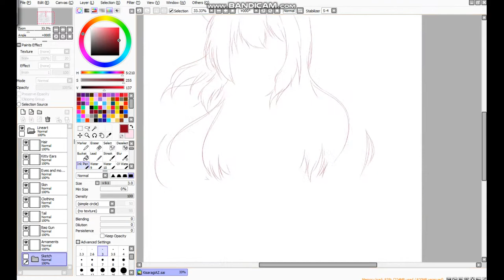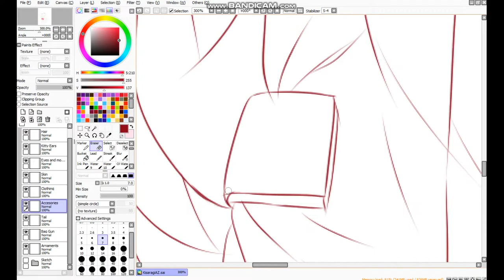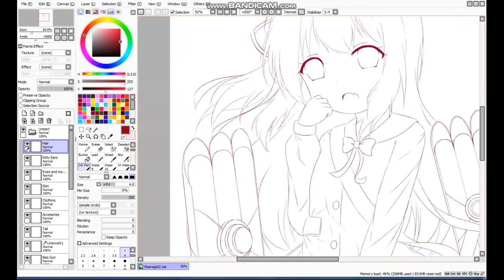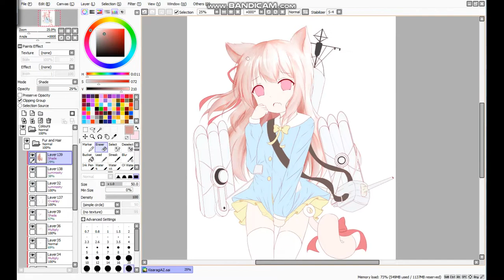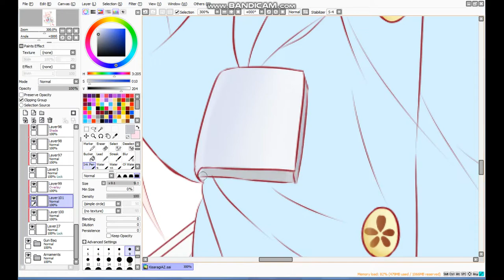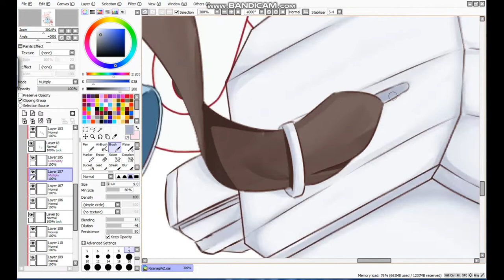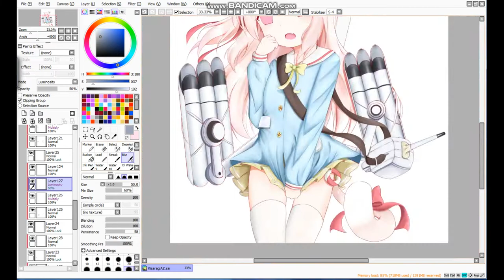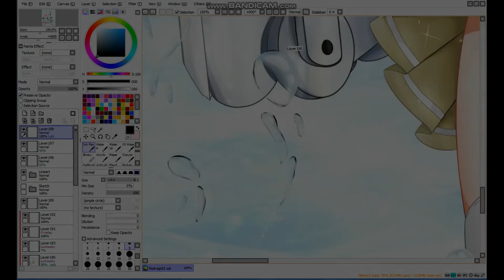[Speedpaint] AZUR LANE - Kisaragi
It has been a while since a posted her in youtube due to the extensive activities i have to undergo in school, Actually, this was supposed to be posted earlier around November but due to lack of time to edit the video and be being a lazy slob, it just uploaded today! hopefully this new art of mine looks great.

I practice on how to draw a decent Anime eyes and expression and even the body propositions but specially the head size on whether or not the character is on its younger age to adolescence age. I'd say it looks great but it all depends on the viewers! so here.

Why did i draw Kisaragi? I don't know actually, i just like her that's all not the face that she is a Loli and nothing involving Ark Royal's fantasies. It's just her appearance and yes her Voice Actor as " Rumi Okubo " one of my favorite voice actor! So why not make a great art of this character! she deserve it!.

Watch the hole video if you wish~ If you want to see how i lineart and Color. I i used a cheap tablet to draw so expect me to be rich.

Like or Dislike if you do~ your choice~
Follow Kyouzama (◕ᴗ◕✿)

Music i used in this video : (This is channel where i use most of my music)

ALL MUSIC GOES TO ITS RESPECTIVE PRODUCER

 I do not claim ownership of the music.

Credit me if you want to use my Artwork somewhere else~